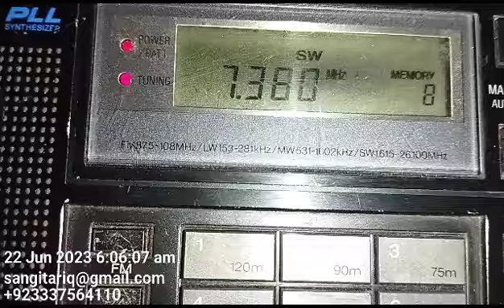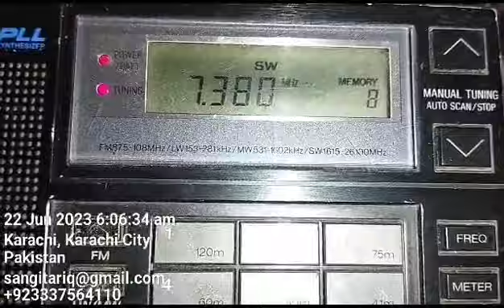7380khz All India Radio. Language Sindhi. QTH Karachi Pakistan 🇵🇰Receiver National RF-B40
7380khz
All India Radio
Language Sindhi
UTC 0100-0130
Transmitter Bengaluru
Power 500kW
Distance 1617km
QTH Karachi Pakistan 🇵🇰
Receiver National RF-B40